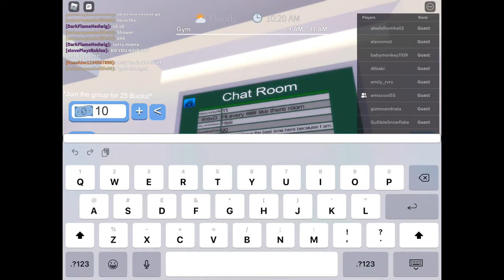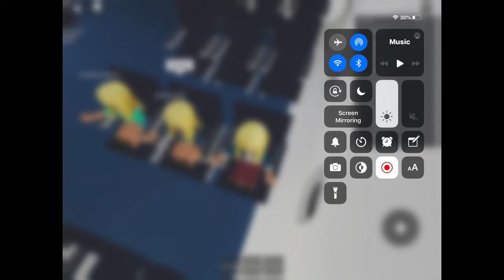/replay gaming/ holiday. Ft Emily Griffith and Laura Connolly/.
Sub to
Laura Connolly ❤️
Emily Griffith ❤️
What shall we do for are next video